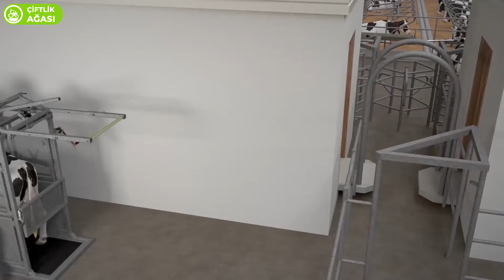Modern Hayvancılık işletmelerinde Kullanılan Otomasyon Sistemleri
Büyükbaş hayvancılık ile uğraşan işletmeler için geliştirilmiş otomasyon sistemleri ile yemleme ve temizlik gibi işlemleri daha kolay bir şekilde yapabilir ayrıca işletme maliyetlerinizden tasarruf ederek daha fazla sayıda büyükbaş hayvana bakarak daha fazla gelir elde edebilirsiniz.